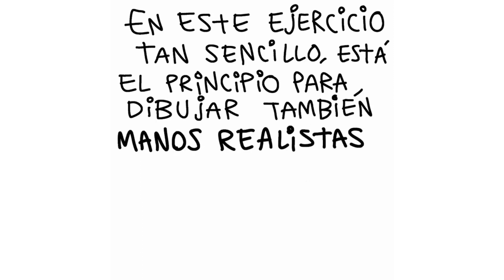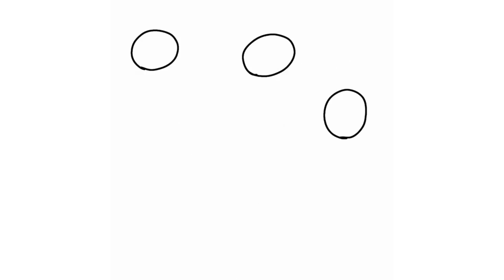Dibujar Manos de Caricatura - Método Efectivo Explicado Paso a Paso - Dibujo Artístico Básico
Método Efectivo - Dibujar Manos de Caricatura - Dibujo Artístico Profesional - Explicado Paso a Paso
Ejercicio de Dibujo Artístico, con ARTEMIO GUEVARA, Pintor, Ilustrador, Caricaturista e Historietista Mexicano.